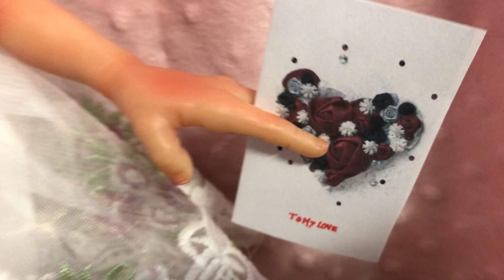ELF COLLABORATION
If you would like to join us on the 21st just tag your video in the comments so that we can all see your elves too the theme for the 21st is birds.

Write to me at Jay dolls c/o
J Jelfs
Sandfield
Station road
Potterhanworth
Lincoln
Ln4 2dx

My eBay

J Jelfs
Sandfield
Station road
Potterhanworth
Lincoln
Ln4 2dx